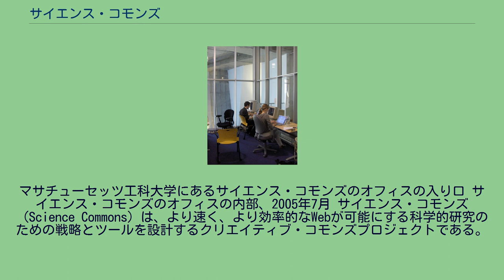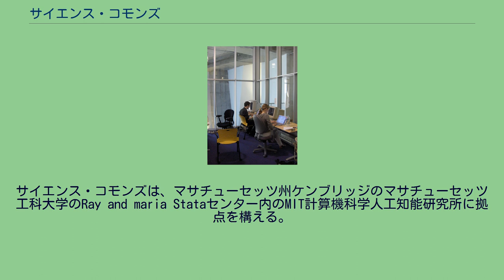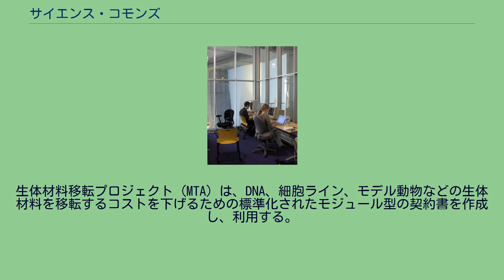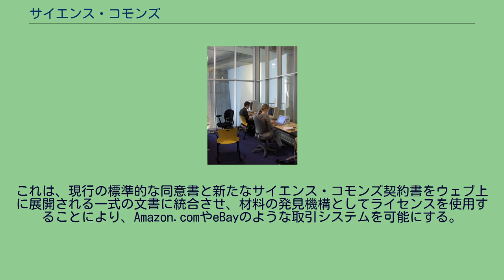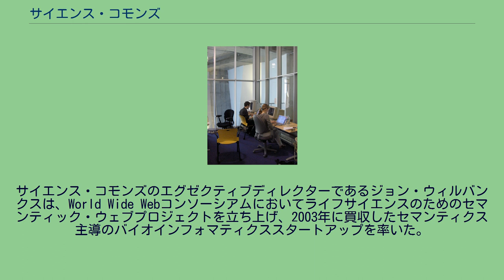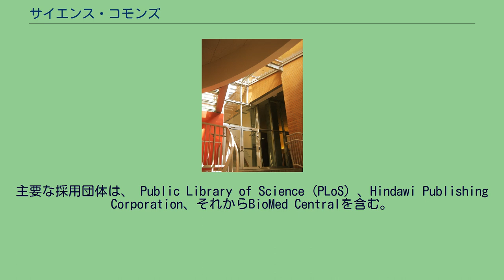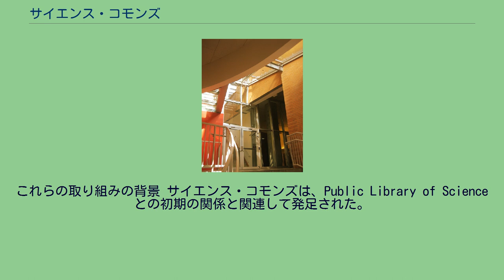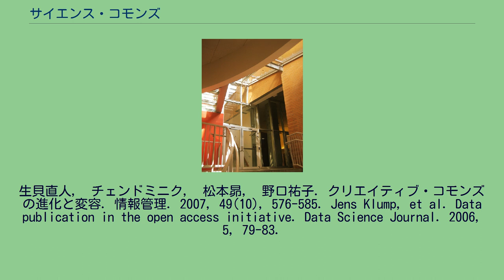サイエンス・コモンズ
マサチューセッツ工科大学にあるサイエンス・コモンズのオフィスの入り口 サイエンス・コモンズのオフィスの内部、2005年7月 サイエンス・コモンズ（Science Commons）は、より速く、より効率的なWebが可能にする科学的研究のための戦略とツールを設計するクリエイティブ・コモンズプロジェクトである。
この組織は、研究に対する不要な障壁を特定し、これらの障壁を下げるための政策ガイドラインと法的な契約を作成し、研究データや試料の発見・利用を容易にする技術を開発する。
具体的には研究成果のオープンアクセスの支援、研究データの共有、研究ツールの共用の推進などをおこなっている。
この組織の目的は、データを研究における発見、それから研究の価値に結びつけることを加速させることである。
サイエンス・コモンズは、マサチューセッツ州ケンブリッジのマサチューセッツ工科大学のRay and maria Stataセンター内のMIT計算機科学人工知能研究所に拠点を構える。
クリエイティブ・コモンズが開始した当初、創設メンバーは、クリエイティブ・コモンズのモデルを科学に拡張することに関心を示していた。
しかしながら、科学の研究に対する開かれた手法を発展させることが複雑であり、議論を喚起するものであると認識したため、クリエイティブ・コモンズの創設メンバーは、当時、専門性や技術的能力を備えてこの分野に参入しようとはしなかった。
クリエイティブ・コモンズは、2005年初頭にサイエンス・コモンズを開始した。
サイエンス・コモンズは、クリエイティブ・コモンズが文化、芸術、教材の分野で達成し始めたことを科学の分野で達成すること、すなわち共有するのに不必要な法的・技術的障壁を緩和し、技術革新を促進させ、個人や組織が研究材料を共有したい条件を規定できる容易で高品質なツールを提供することを目的とする。
現在の代表はジョン・ウィルバンクスである。
生体材料移転プロジェクト（MTA）は、DNA、細胞ライン、モデル動物などの生体材料を移転するコストを下げるための標準化されたモジュール型の契約書を作成し、利用する。
MTAプロジェクトは、非営利団体間、並びに非営利団体及び営利団体の間で移転する取引の解決策を提供する。
これは、現行の標準的な同意書と新たなサイエンス・コモンズ契約書をウェブ上に展開される一式の文書に統合させ、材料の発見機構としてライセンスを使用することにより、Amazon.comやeBayのような取引システムを可能にする。
このメタデータによる手法は、検索エンジンに統合されたクリエイティブ・コモンズライセンシングの成功に基づき、材料のライセンシングを研究の文書自体やデータベースに統合することを可能にし、促進する。
このプロジェクトでは、最終的に、研究者が研究を行ったときに、学術論文に参照された材料に1-Clickのみでアクセスや注文できるようにすることを目標とする。
ニューロ・コモンズプロジェクトは、生物学の研究のオープンソースナレッジ管理プラットフォームを構築することを目的とする。
このプラットフォームは、（知識ベースからなる）オープンアクセス材料と（分析プラットフォームの形態の）オープンソースソフトウェアを組み合わせる。
ソフトウェアは、現在開発中であるが、オープンなバイオメディカルの要約に対してテキストマイニングと自然言語処理を施すことによって、知識ベースの関連情報の作成が進行中である。
これら2つの要素は、オープンコンテンツとオープンウェブ標準に基づく機能的なオープンソースプラットフォームを示す。
サイエンス・コモンズは、ニューロ・コモンズの名が示すとおり神経科学の分野においてこの活動を開始し、単一の治療分野内のネットワーク効果を出し、MTAプロジェクトを通じて神経欠損病の出資者とともに発展させたつながりをレバレッジする。
ニューロ・コモンズの長期的な展望は、パイロットナレッジプロジェクトのコモンズベースのピア・エディットとアノテーションを組み合わせた分野、それから分析プラットフォームにおけるオープンソースソフトウェアコミュニティの周辺において展開する。
ニューロ・コモンズプロジェクトは、セマンティック・ウェブとともに、クリエイティブ・コモンズの歴史から生じている。
サイエンス・コモンズのエグゼクティブディレクターであるジョン・ウィルバンクスは、World Wide Webコンソーシアムにおいてライフサイエンスのためのセマ...